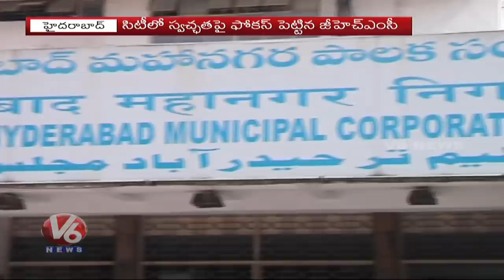GHMC To Punish Swachch Violators With Fines Soon | V6 News